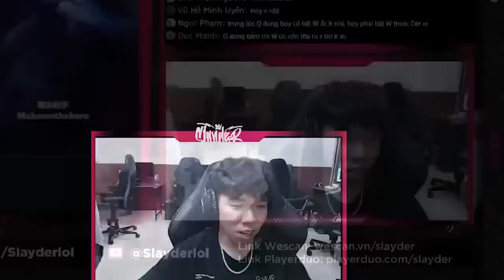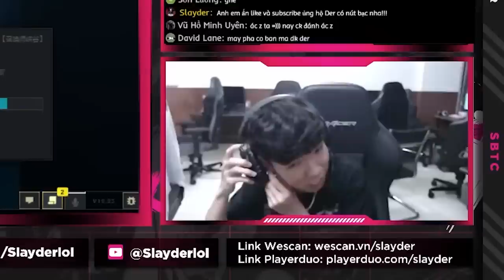GỌI DER LÀ "ÁC QUỶ" - SERVER SIÊU CẤP TRUNG QUỐC - SAMIRA